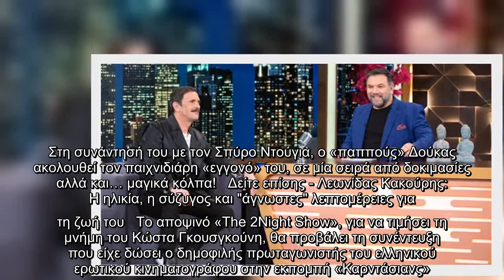The 2Night Show: Τι θα δούμε απόψε στην εκπομπή του Αρναούτογλου και πως θα τιμήσει τη μνήμη του Γκο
The 2Night Show: Τι θα δούμε απόψε στην εκπομπή του Αρναούτογλου και πως θα τιμήσει τη μνήμη του Γκουσγκούνη;